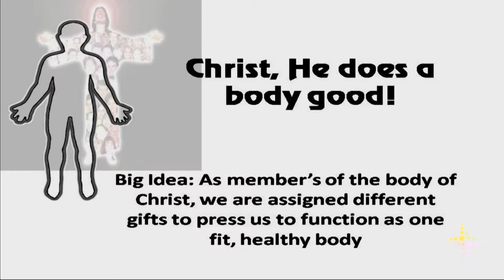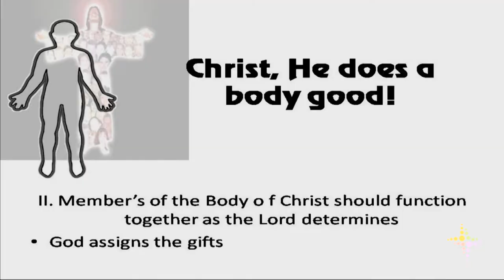Christ He Does A Body Good